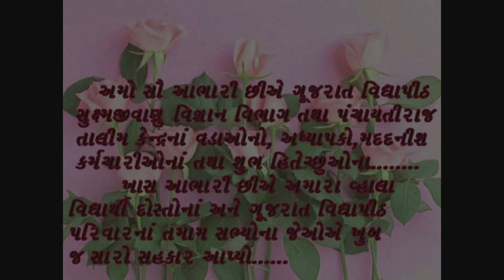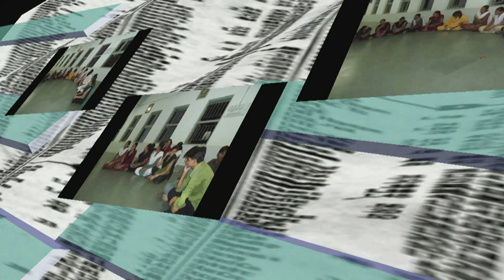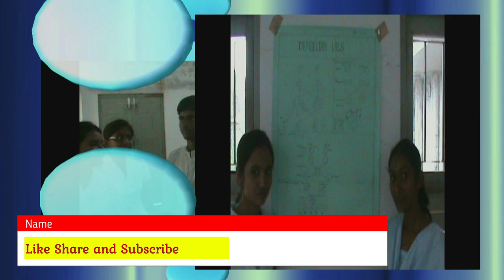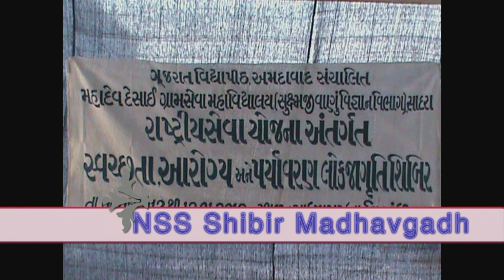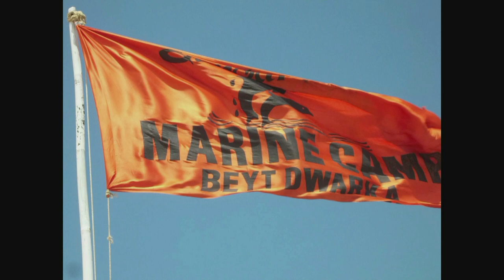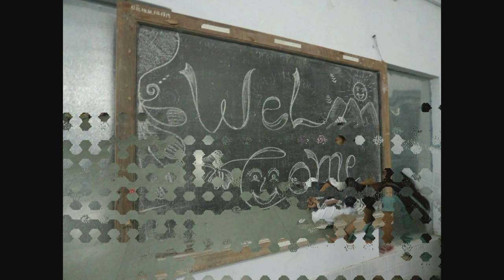Documentary Film GVP Sadra Microbiology Dept.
GUJARAT VIDYAPITH (M D GRAMSEVA MAHAVIDYALAYA SADRA MICRO DEPT. )